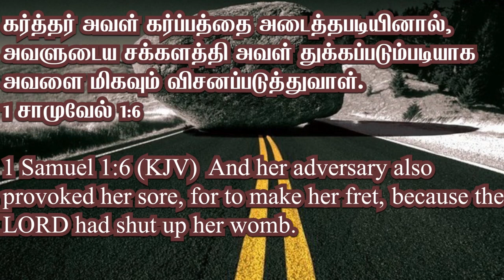தடைகள் எல்லாம் தகர்க்கப்படும் | Tamil Christian Message | Bro. Sam Jebas | Hebron Ministrys